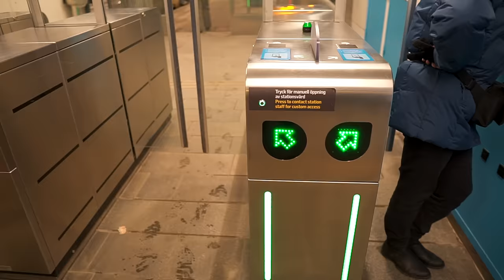Sweden, Stockholm, ride with bus 583 from Arlanda Airport Terminal 5 to Märsta Train Station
- recorded with Sony a6500 (firmware 1.05), Sigma 16mm F1.4, Zhiyun Crane v1.0 (firmware v1.60), Sony ECM-XYST1M

Slow Shutter